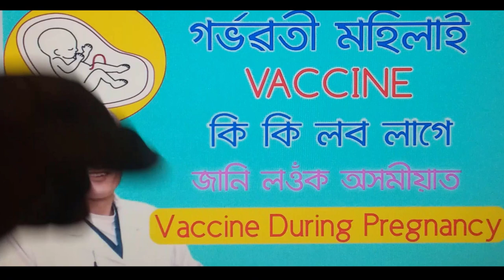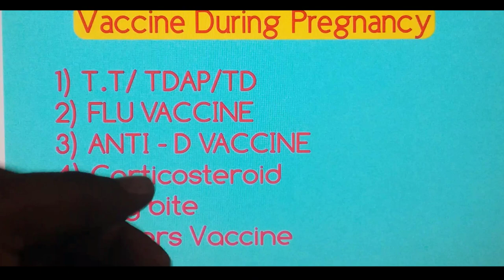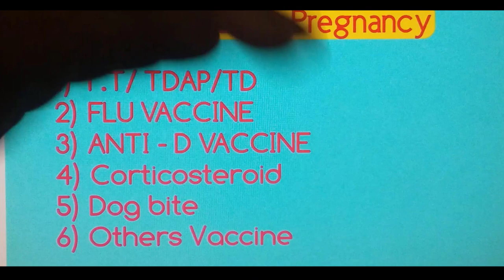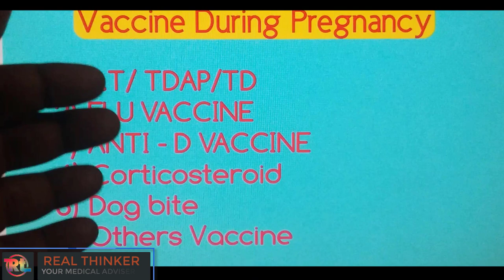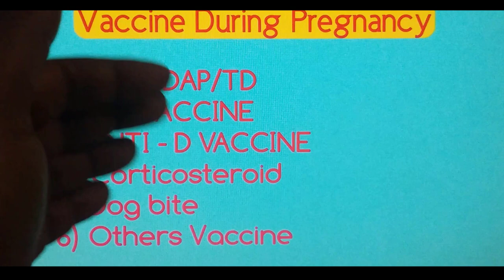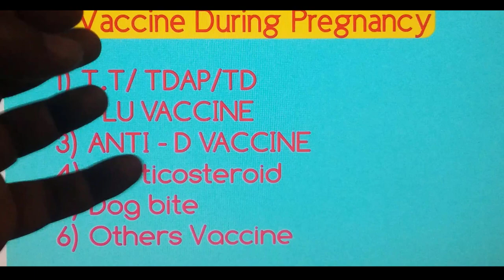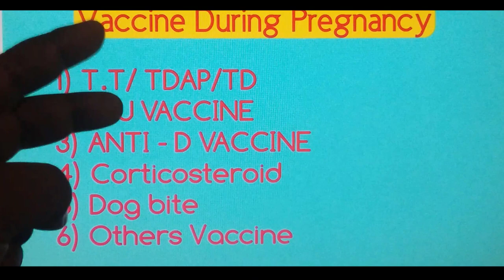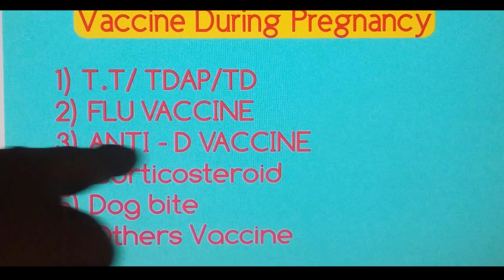গৰ্ভাৱস্থাত কি কি ভেকচিন লব লাগে - Vaccines During Pregnancy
Pregnant women what type of vaccine have to take during, today we will discuss this topic. Vaccination for pregnant women is an important Immunization Schedule for the prevention of some diseases both mother and fetus. TT and now Td is given 2 doses during pregnancy. Also, flu vaccine and Tdap can take the pregnant mother. Earlier 2 doses of tt vaccine were given to the pregnant women, and now td is given replacing the tt. In the private sector first dose tt then at 7 months, Tdap is given. The flu vaccine can take throughout the pregnancy period, Preferably at 7 months. Tdap can take between 27 weeks to 36 weeks.

Before planning pregnancy (atleast 4 months before) and after delivery rubella vaccine, hepatitis A & B Vaccine, HPV vaccine, and Flu vaccine can take.
Any Live vaccine can not take during pregnancy.

OVULATION KIT:
Id Ego and Superego in Assamese | Psychological Facts | মানুহে কিয় কৰে ধৰষন জানি লওঁক ভিতৰৰ কথাবোৰ